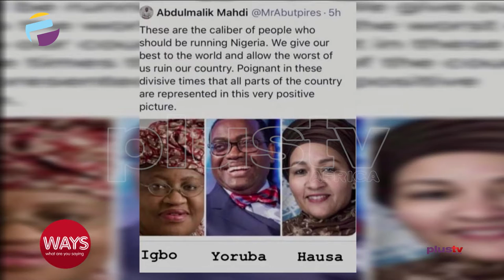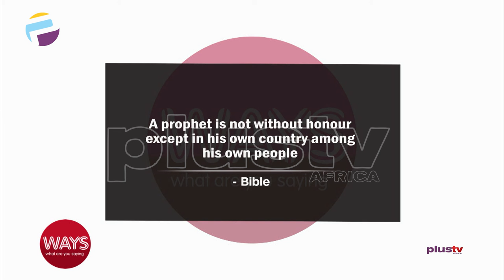The Exported Leaders (Part2)